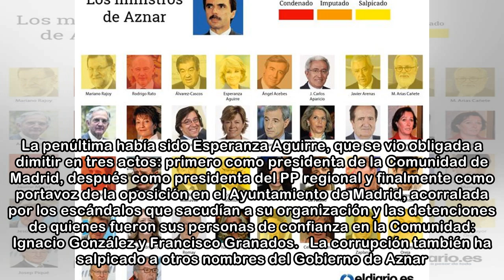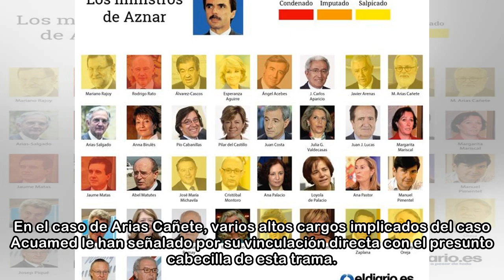GRÁFICO | Zaplana, la última gran mancha de los Gobiernos de Aznar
Raúl Sánchez / José Precedo / Marcos Pinheiro / Marta Barandela 22/05/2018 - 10:39h Compartir en Facebook Compartir en Twitter Eduardo Zaplana es el último ministro de un Gobierno de José María Aznar ...